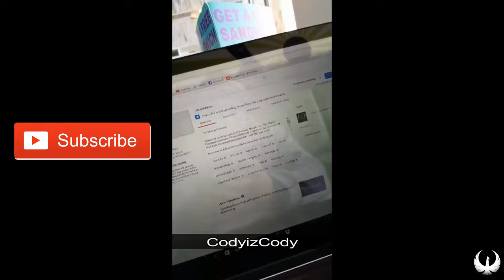Nights 3 & 4 In My Van, Ice & Fire -VV3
Footage from days 3 and 4 living in my van.. Ice & Fire!! Night 3 was quite a day of learning. I tried checking out how good Denny's free wifi was so I could upload these videos.. Then later spent my night in the middle a Walmart parking lot. Temperatures dropped down to somewhere in the 20s that night! It. Was. Cold.. Day 4 was much better Temperature wise! The main boss where I work said it would be okay if I hooked up an extension cable to the building overnight so I can run my heater! Being able to have heat makes things sooo much better :) Also I tried out McDs free wifi that day for uploading video.. it also sucks balls..

Best way to follow me would be Snapchat, CodyizCody

Vanishing Phoenix Logo was created by another great van dwelling youtuber, Wizard Dream!
Make sure to go show his channel some love!